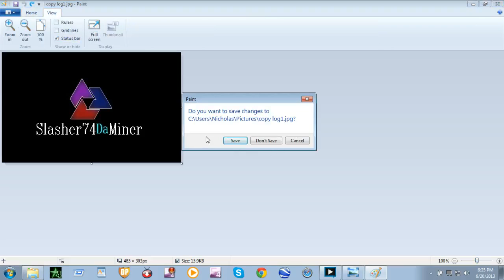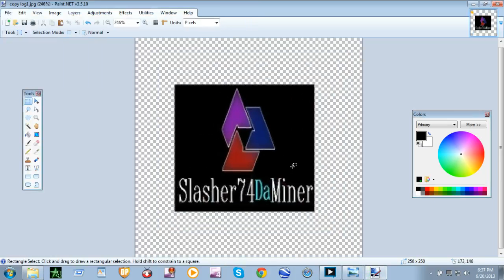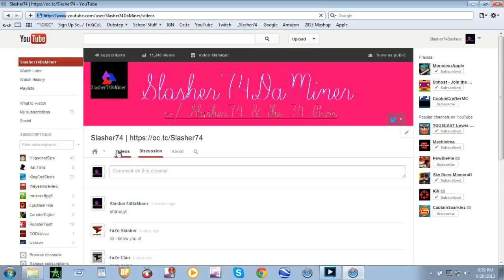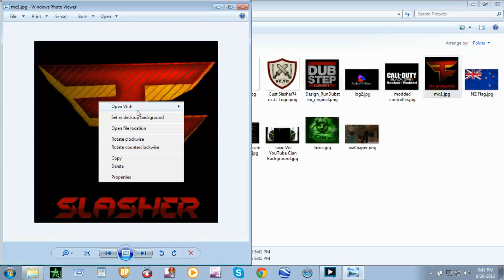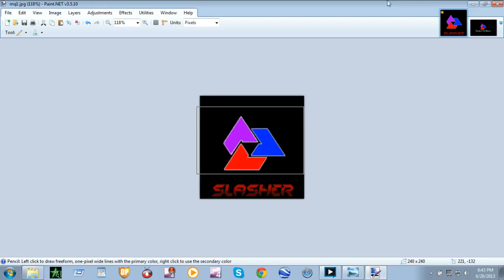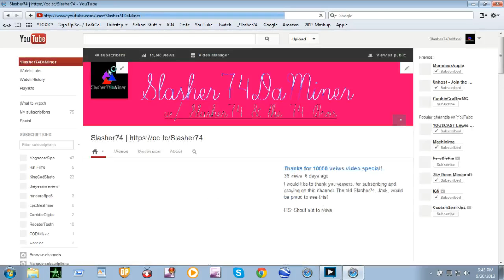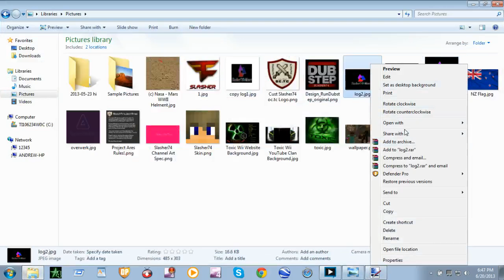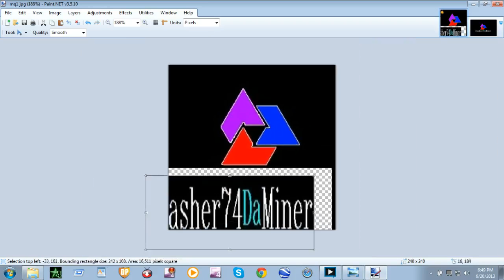Making A New YouTube Logo Live! [Thanks for 11000 veiws!] - 3 / 4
11000 YES My channel is under going high maintenance, as it was recently hacked.  I have gained control once more, but my Fraps (recording software) has told me it "expired."  Sorry for the lack of videos recently, I am trying my best, as school has started, thus making my time window for YouTube smaller.  Videos are on there way but not until a few weeks.  I ask for you to kindly wait and not un-sub.  Sorry.

                    ~SlasherBassOfficial